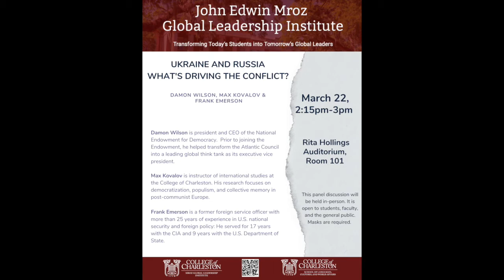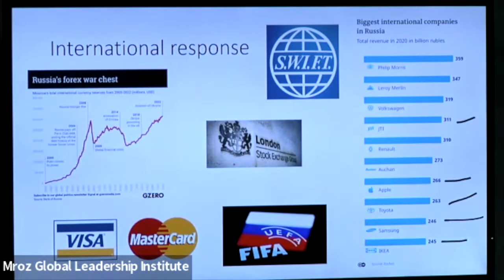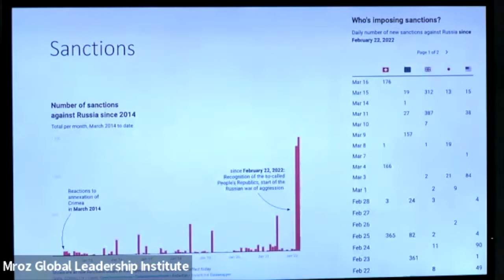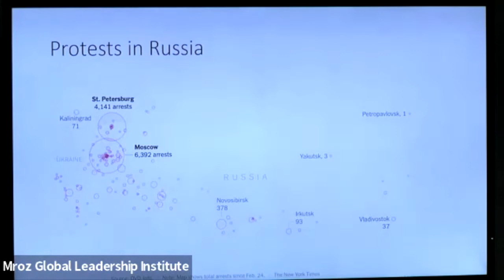Ukraine and Russia: What’s Driving Russia's invasion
Damon Wilson, Frank Emerson, and Max Kovalov discuss Russian invasion of Ukraine. This panel discussion is part of the Inaugural Convening hosted by the Mroz Global Leadership Institute on March 21-22, 2022.

Damon Wilson is president and CEO of the National Endowment for Democracy. Prior to joining the Endowment, he helped transform the Atlantic Council into a leading global think tank as its executive vice president.

Max Kovalov is an instructor of international studies at the College of Charleston. His research focuses on democratization, populism, and collective memory in post-communist Europe.

Frank Emerson is a former foreign service officer with more than 25 years of experience in U.S. national security and foreign policy: He served for 17 years with the CIA and 9 years with the U.S. Department of State.